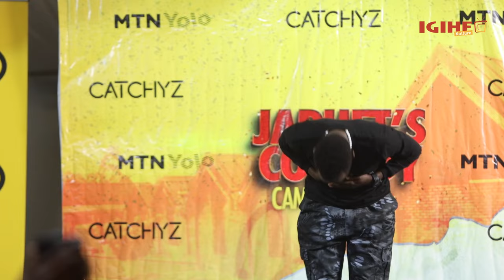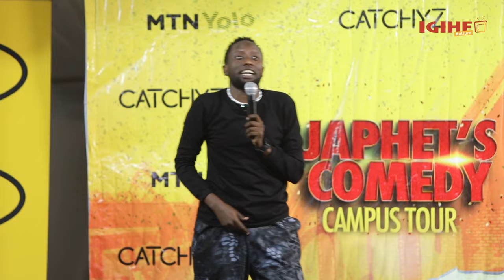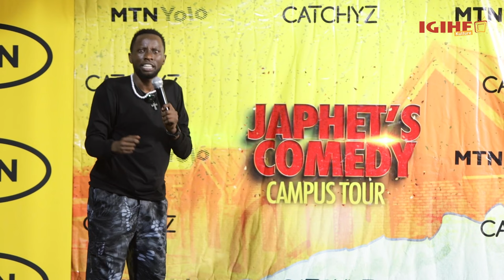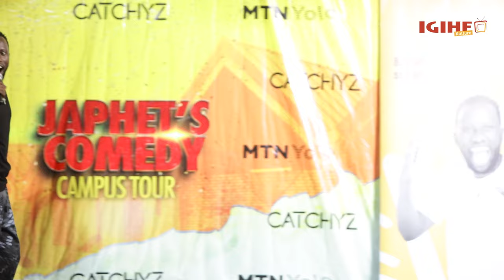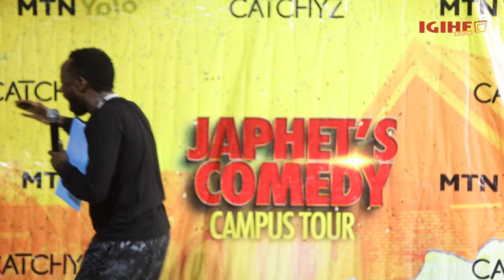Uko umunyarwenya Japhet yitwaye iwabo ku ivuko||Yasusurukije abo muri Kaminuza ya Rukara